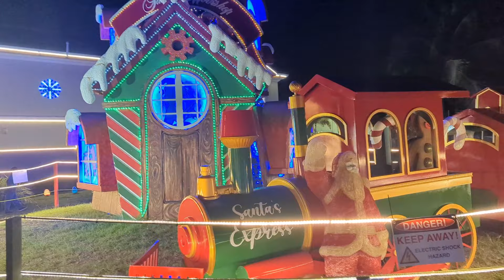Vlogmas Day 12. THE Christmas House at GULF VIEW | Trinidad YouTuber.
Let's go down to south to witness for ourselves THE house that overtook the block.
THE Christmas House